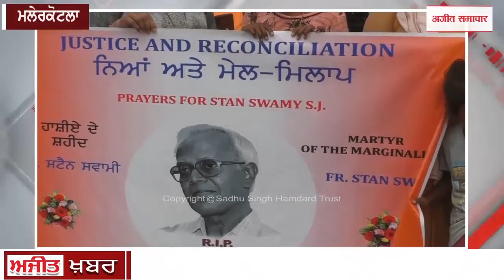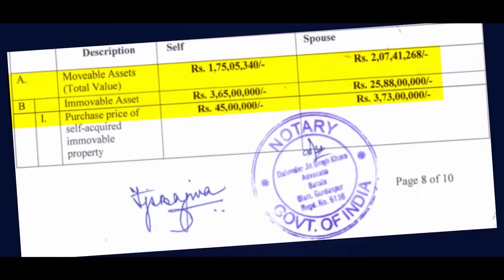ਮਲੇਰਕੋਟਲਾ : ਮਾਮਲਾ ਫਾਦਰ ਸਟੈਨ ਦਾ , ਈਸਾਈ ਭਾਈਚਾਰੇ ਨੇ ਗਰੇਵਾਲ ਚੌਕ 'ਤੇ ਦਿੱਤਾ ਧਰਨਾ